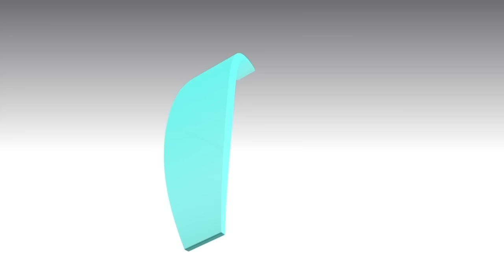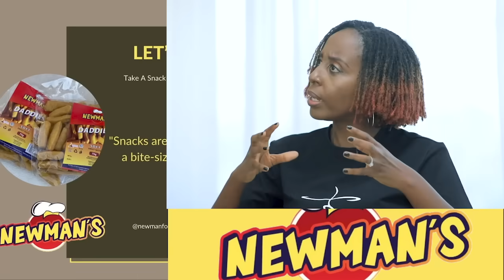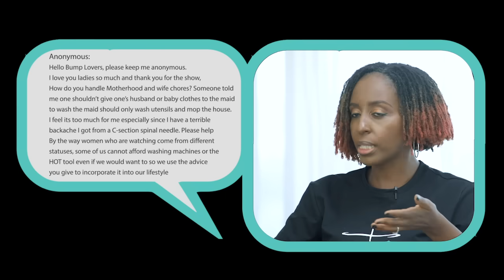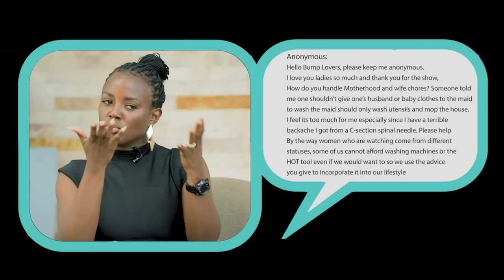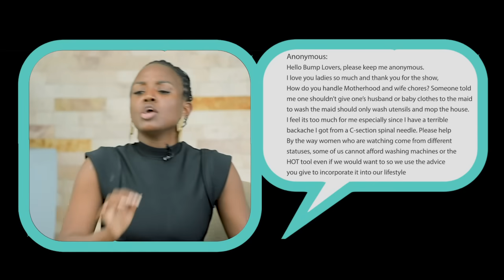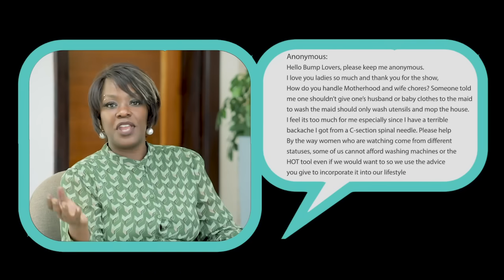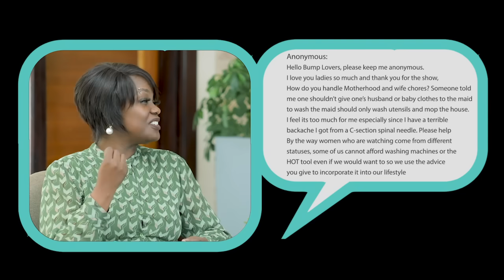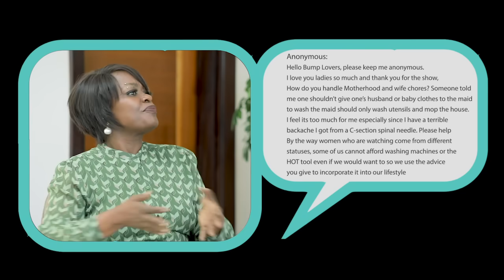YOU'RE A MOTHER! Figuring Out Our Domestic Duties As New Wives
If you are a wife and mother, you have a duty to dust, mop and keep the house sparkling clean, pamper and cater to your husband's every need, clean the children's running noses, do the market shopping, go to bed last because hey, YOU'RE A MOTHER.

Do you agree or not and why??

Join us on today's interesting topic in the comments below!

Come and bond with your family at the Golden Tulip this Sunday at the SUNDAY BRUNCH  - UGX 90,000 for adults and UGX 60,000 for children.